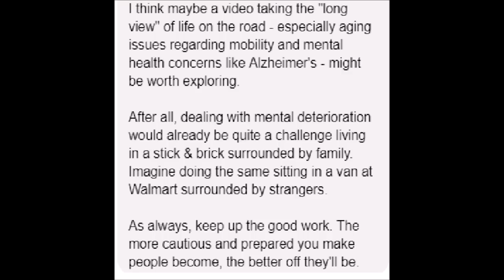RV Living Full Time With Terminal Illness / Van Live Nomad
This channel that will teach you the good, the bad, and the ugly of Minimal Living, RV Life, Camping, Boondocking, Tiny camper, camping, Van Life, Nomad / Nomadic Life, and frugal living.
After years of working 60 to 70 hours a week and never taking a vacation, Carolyn and I (Rob) decided to quit our job and begin living our dream.  We bought a 1970 Starcraft pop-up camper and a fixed it up, traveling the country, and only staying at free campsites.  After living in it for a year, our pop-up was burned down by someone in a National Forest.  We did not let that get us down.  We built a homemade truck camper in 2 1/2 week so we could continue living our dream.  Welcome to Little House On The Road 2.0 and welcome to the Little House On The road Family.
Live Feed is every Wednesday at 7:00 PM est.